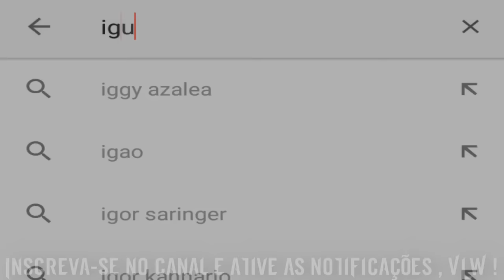MC Menor da VG e MC Nego Blue - Brota Direito (DJ Carlinhos da SR) Lançamento 2016